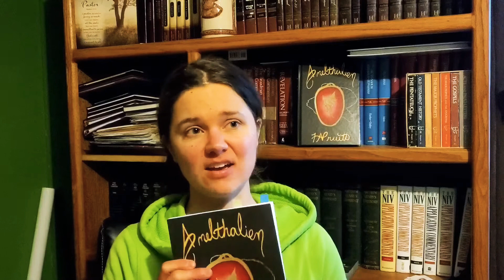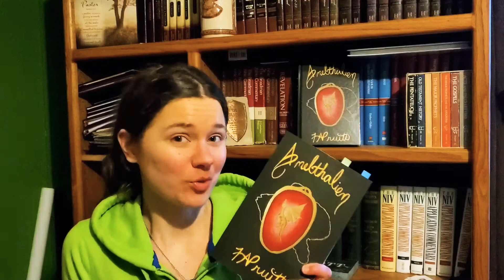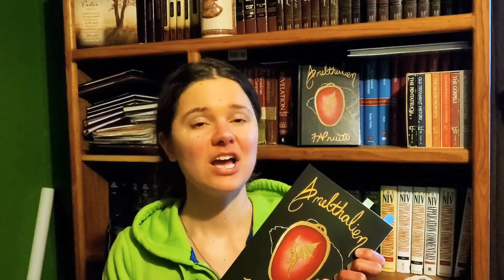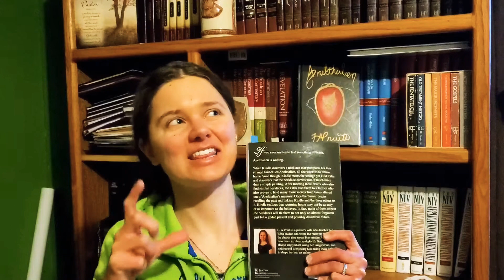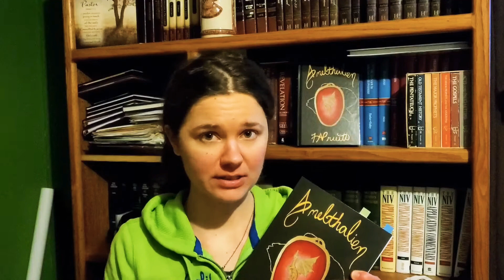Self-Publishing a Book: How to See Your Book As A Publisher, Marketer, and Reader by Author HAPruitt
Author H. A. Pruitt explains why creating a book proposal is helpful when considering self-publishing or traditionally publishing a book. A book proposal allows an author to view his or her book through a publisher, marketer, or reader's eyes. Compile your book information before you start seeking a publisher so you can be prepared.

Remember to include:  a one sentence summary, the profile of your reader (target audience and genre), comparable books (compare and contrast at least 3), promotional sentence, sales handle, back cover copy / synopsis (75 words), purpose for writing / motivation, protagonist's quest, what is at stake, take away value of reader / felt need

I am not am expert. This advice stems from my own publishing experience.

Thanks to @careenas_adventures